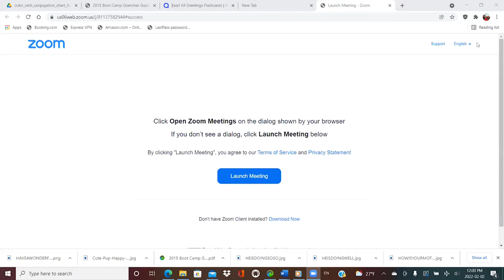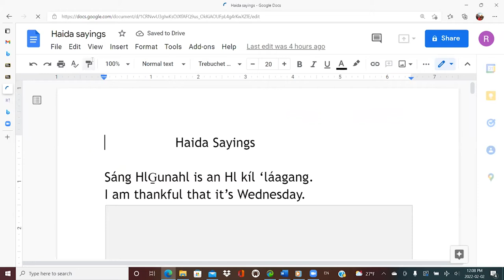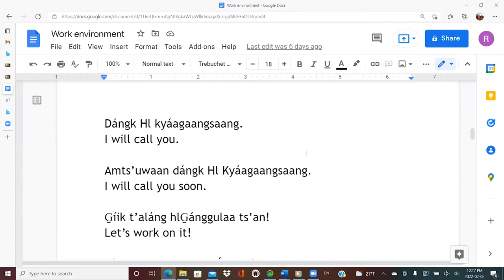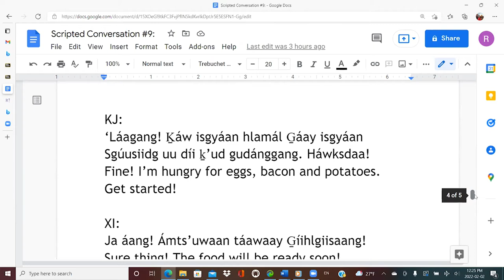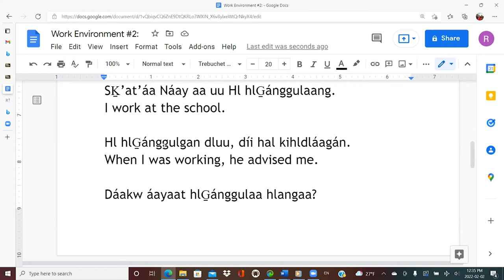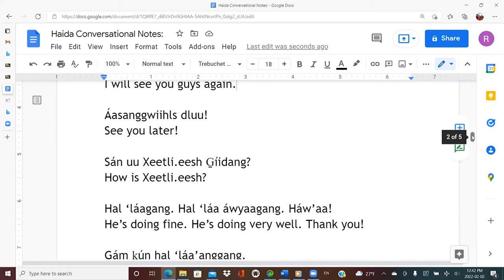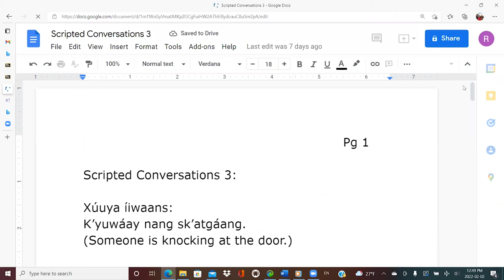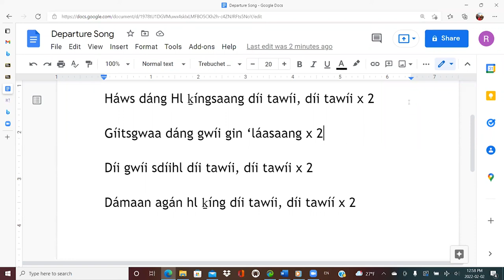Xaad Kil Class 02.02.22